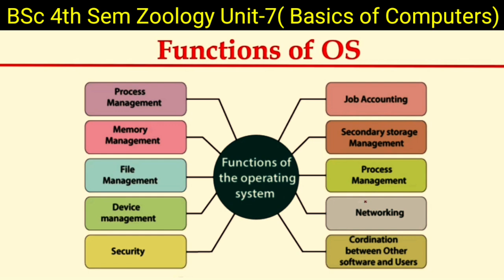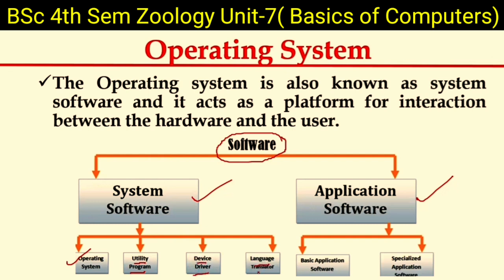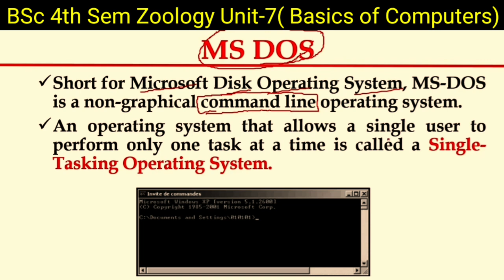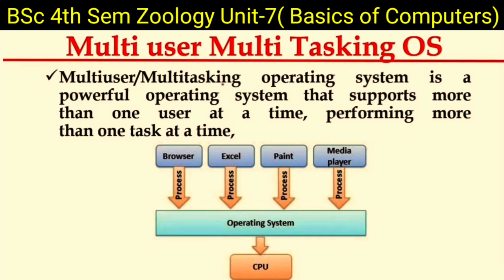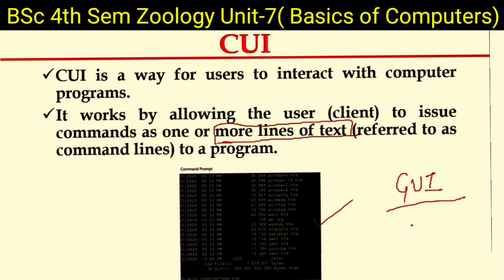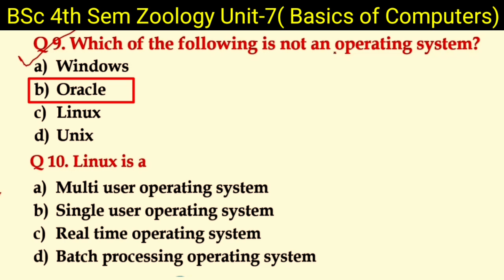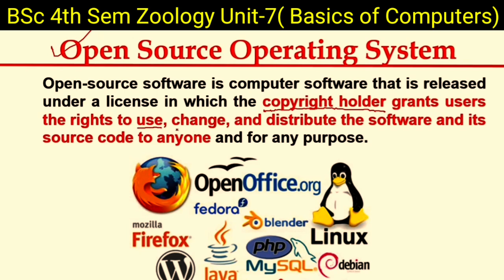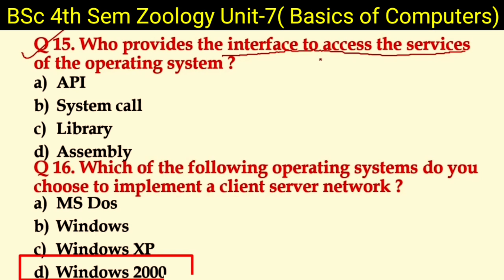BSc 4th Sem Zoology Basics of Computers// MCQ on Computer Operating System// MCQ on Operating System